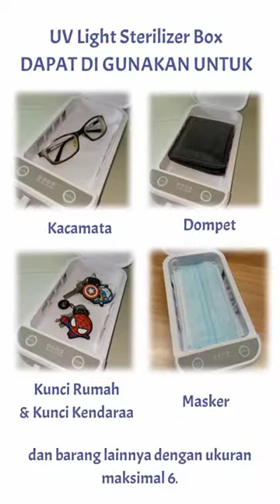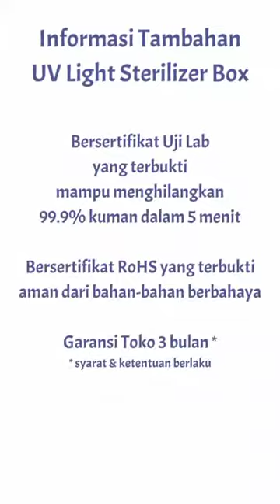Uv Light Sterilizer Box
Saat ini, menjaga kesehatan tubuh dan kebersihan lingkungan adalah hal utama. Terutama menjaga kebersihan barang-barang yang sering Anda gunakan. Untuk membantu Anda, Informa hadir dengan sterilizer box yang berfungsi untuk menghilangkan kuman pada barang-barang. Box ini bisa untuk mensterilkan smartphone, kartu kredit, kunci, jam tangan, perhiasan dan aksesoris lainnya dengan ukuran hingga 6.5 inci. Box ini juga disertai fitur aromaterapi diffuser dan port kabel USB. Terdapat fungsi suara untuk menandakan proses sanitasi dimulai dan selesai.